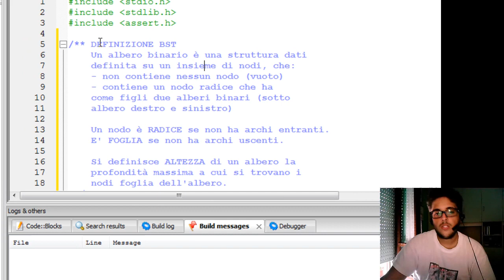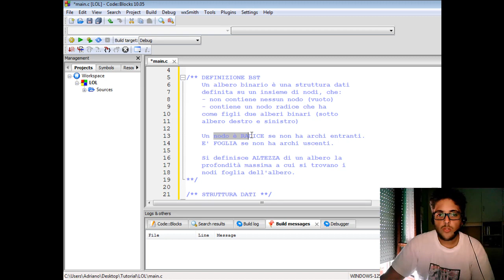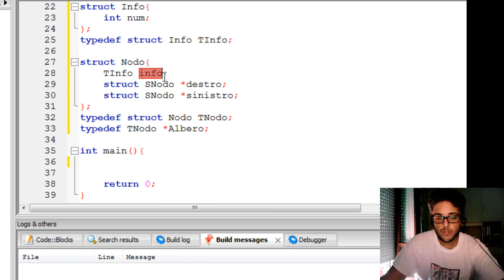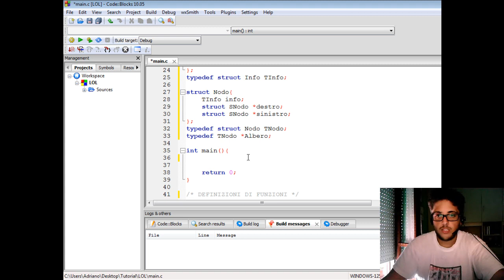C - 44 - Definizione Albero Binario di Ricerca